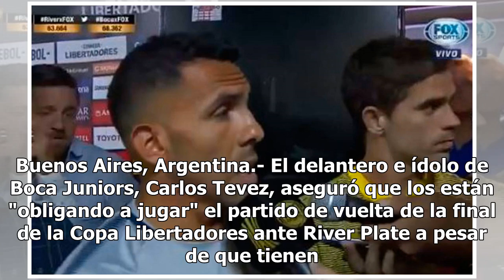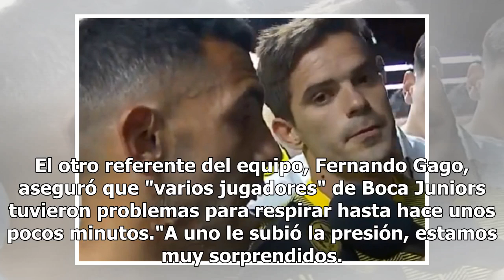Carlos Tevez: Nos están obligando a jugar la final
Buenos Aires, Argentina.- El delantero e ídolo de Boca Juniors, Carlos Tevez, aseguró que los están "obligando a jugar" el partido de vuelta de la final de la Copa Libertadores ante River Plate a pesar de que tienen compañeros lastimados tras la agresión que sufrieron de hinchas locales al llegar al...